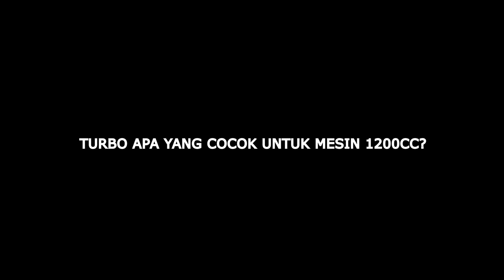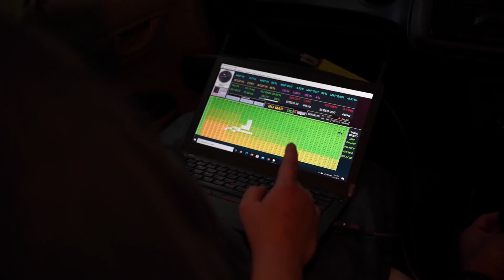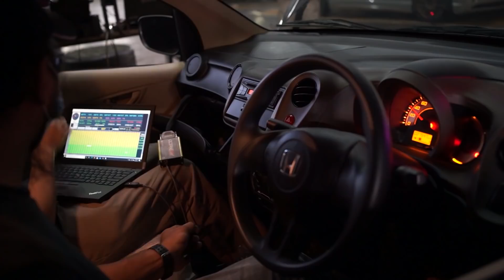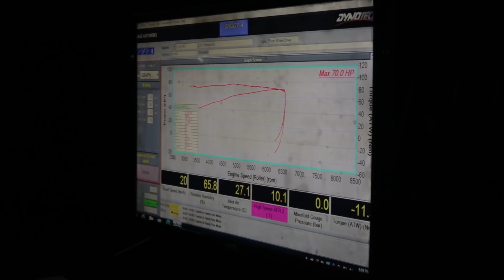Detail Modifikasi Mesin Brio Giveaway Om Mobi: Kami Suka Turbo‼️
Video ini secara khusus membahas detail modifikasi mesin Brio Om Mobi: kami suka turbo‼️ termasuk dengan langsung mencobanya ke jalanan. Seperti apa performanya? Tonton videonya ya...